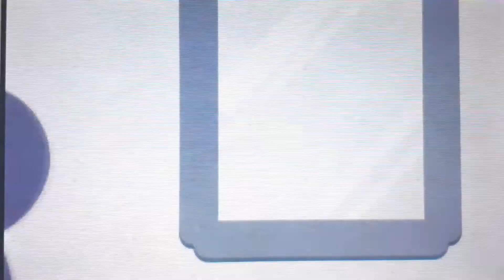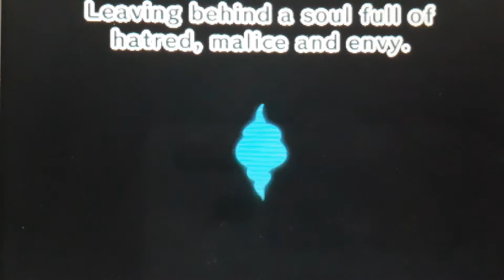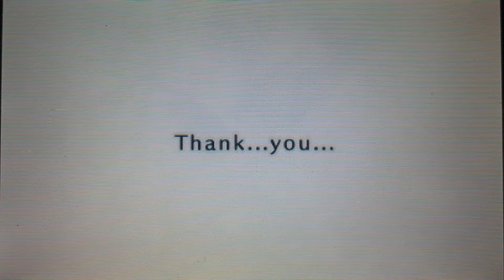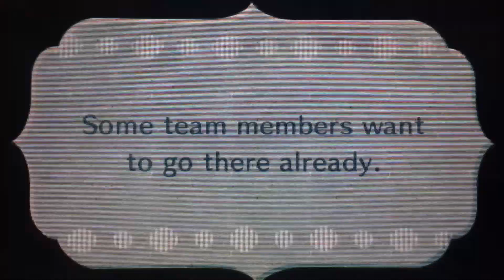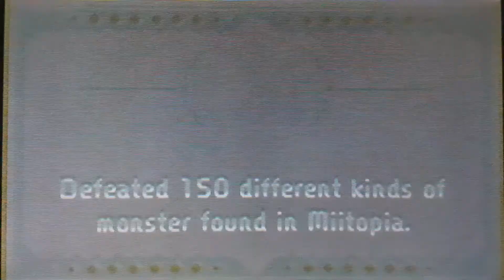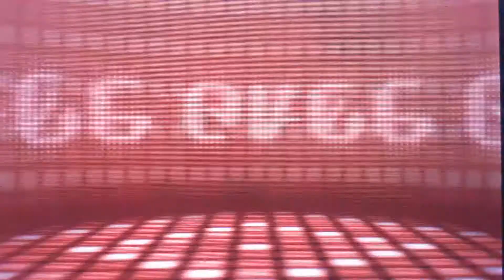Miitopia part 80 (Miitopia is saved)